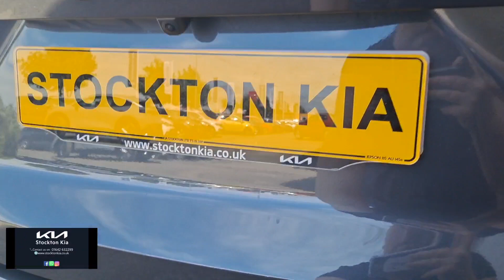NEW Kia Sorento 2023 - walkaround